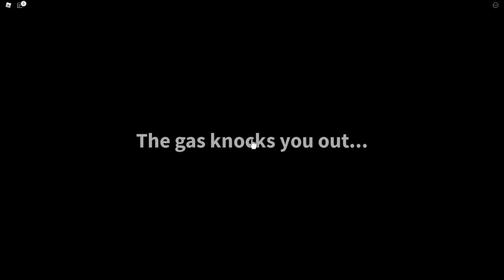ROBLOX FIELD TRIP Z TINY ENDING